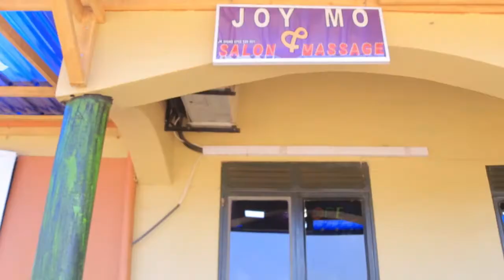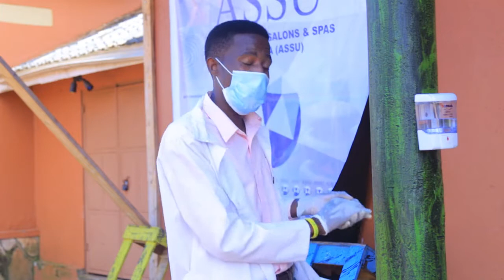ASSU SAFETY MESURES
Association of salons and spar in Uganda